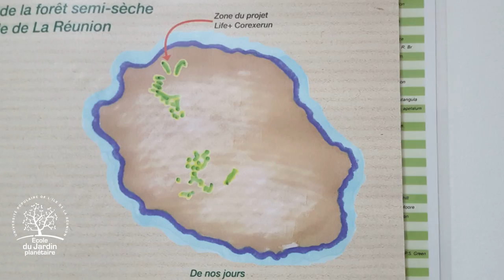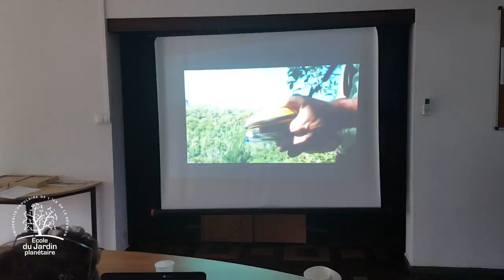Reforestation de la forêt endémique de La Réunion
Atelier d'action citoyenne pour restaurer la forêt semi-sèche de la Grande Chaloupe de La Réunion grâce à la replantation d'espèces endémiques. Un atelier conduit avec le projet Life+ Forêt Sèche.